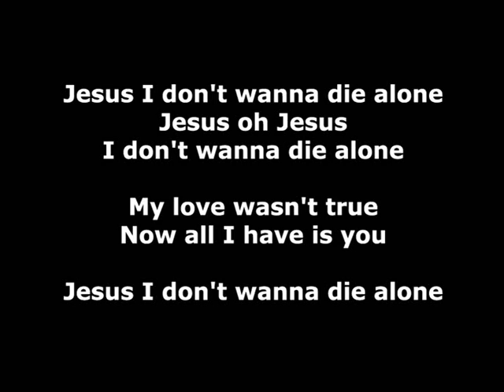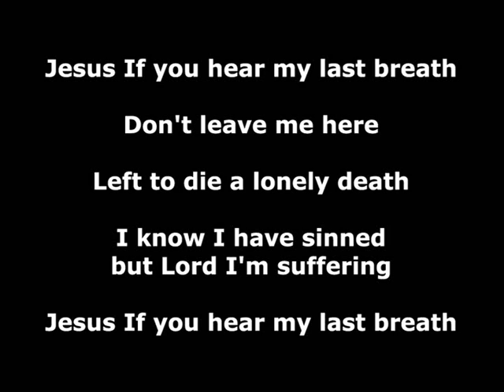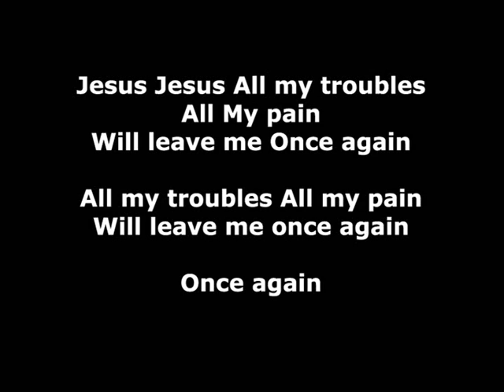Midnight Choir Spiritual Lyrics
Jesus I don't wanna die alone
Jesus oh Jesus
I don't wanna die alone

My love wasn't true
Now all I have is you

Jesus If you hear my last breath
Don't leave me here
Left to die a lonely death
I know I have sinned
but Lord I'm suffering

Jesus Jesus All my troubles
All My pain
Will leave me Once again

All my troubles All my pain

Once again